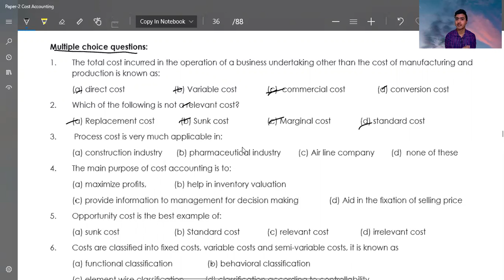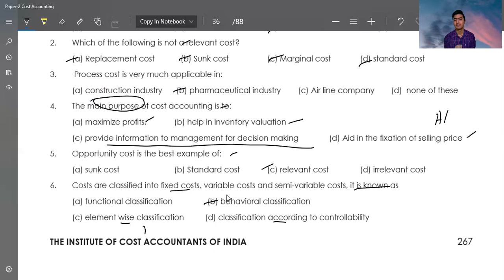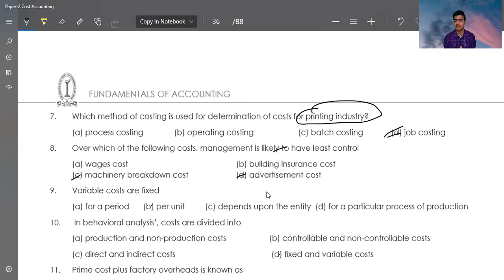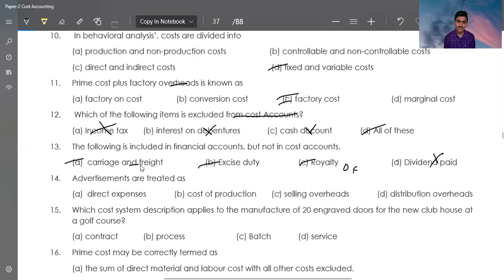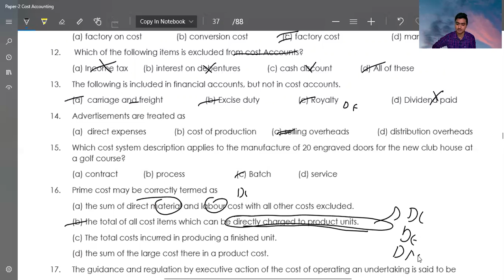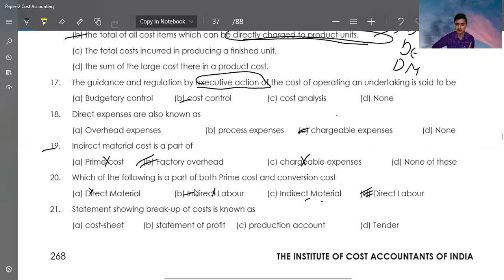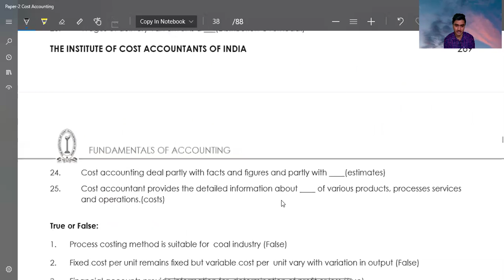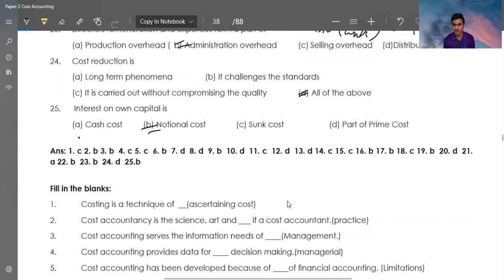33. Multiple choice questions | CMA Foundation Cost | Lecture - 1